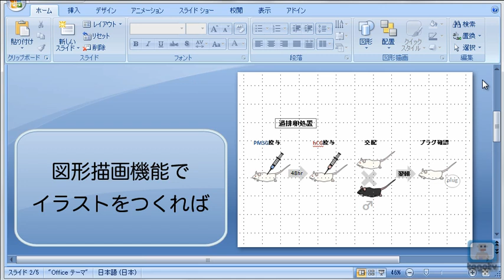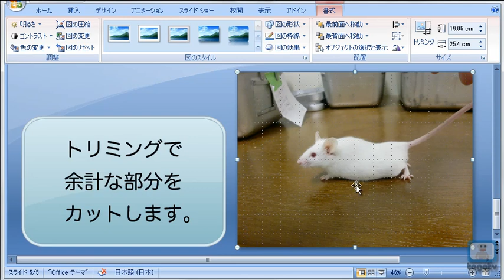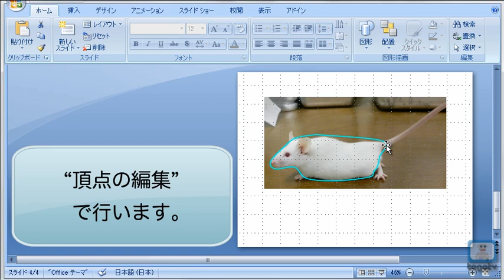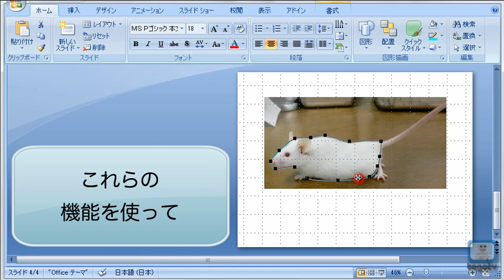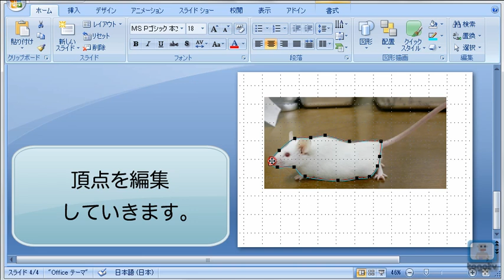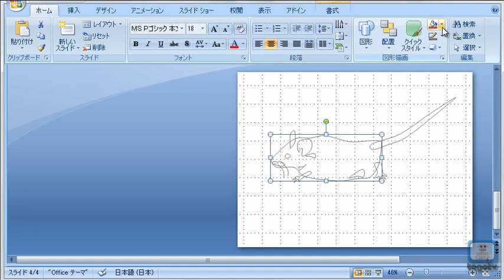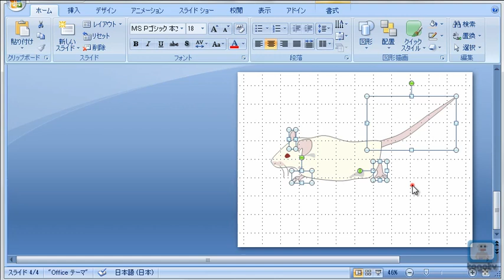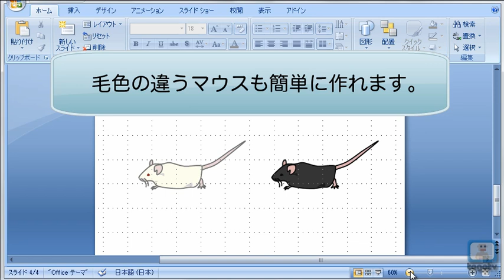パワーポイントの図形描画機能でイラストをつくる方法 その2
スライドやポスター等のプレゼンテーション用資料に「イメージ通りのイラストがみつからない」、「イラストと色が合わなくて浮いてしまう」、そんなときのために パワーポイント（Microsoft PowerPoint）の図形描画機能（オートシェイプ）でイラストをつくる方法を紹介します。
パワーポイントの図形描画機能を使うと簡単なマウス操作で図形を作成することができ、色や形も自由に設定することができます。これを組み合わせてイラストをつくれば、パワーポイント上で配置しながら、スライドに合わせた色や線の変更も可能です。
前回の注射器編に続き、第2弾の今回はマウスのイラスト作成を例に、主に曲線の編集を中心にしたパワーポイントの図形描写機能の使い方やイラスト作成におけるtipsを紹介します。

1. 写真を挿入する (1:09)
2. 曲線で輪郭をなぞる (1:57)
3. 頂点を編集する (3:29)
4. 色をつける (7:27)
5. 前後を調整する (8:58)
6. グループ化して完成 (9:47)